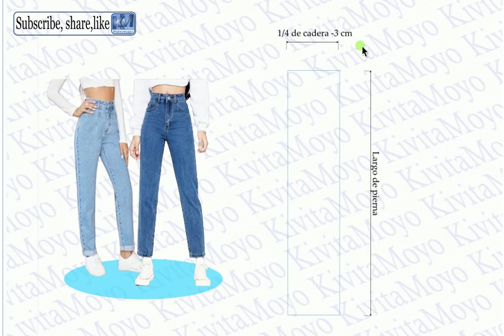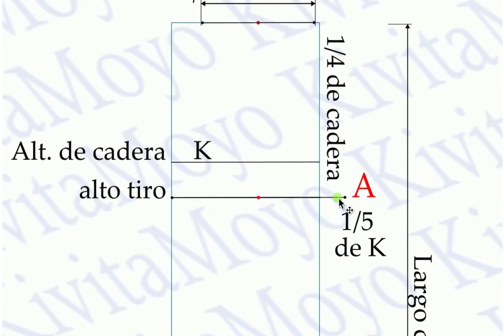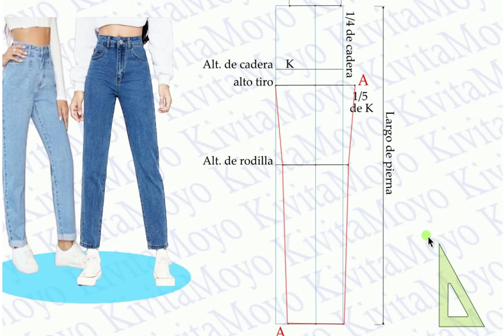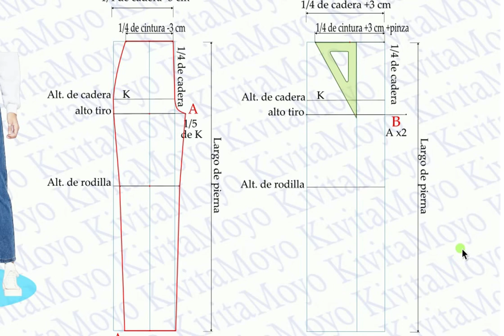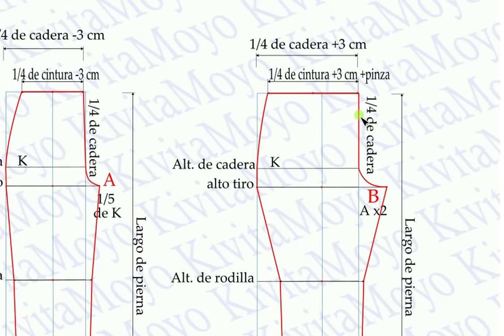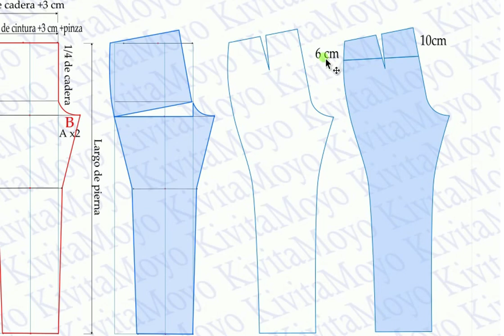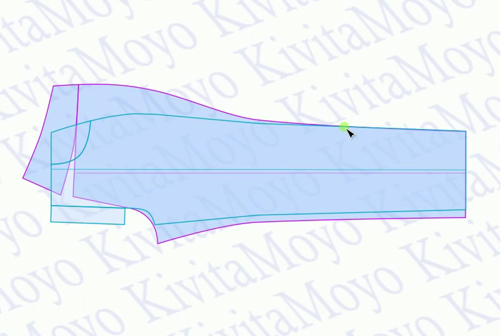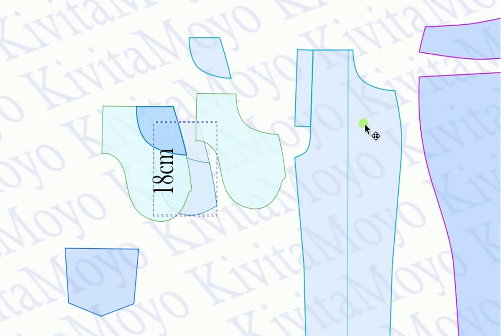PANTALON DE JEAN CLASICO. Trazado básico.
Hola mis amigos,😍 hoy les presento el icónico  pantalon de todos los tiempo. EL Pantalon Indigo, Vaquero, de Jean clásico.
Vean atentamente toda  la lección, y disfrútenla.
Les invito a visitar mis redes. Y por supuesto visitar el blog, donde encontraran numerosas publicaciones de transformaciones y diseño.
 Les dejo los links a continuación. 👇🏻
 Visita mi blog: